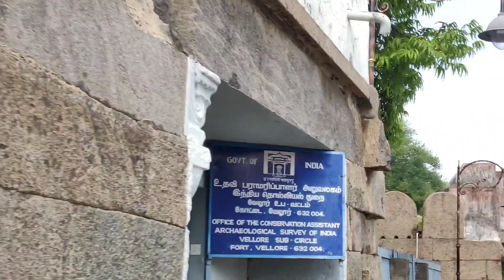16-th century fort | 457 years old temple | Vellore | life of manoj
Vellore Fort is a large 16th-century fort situated in heart of the Vellore city, in the state of Tamil Nadu, India built by Vijayanagara kings. The fort was at one time the headquarters of the Aravidu Dynasty of the Vijayanagara Empire. The fort is known for its grand ramparts, wide moat and robust masonry.

Musician: @iksonmusic